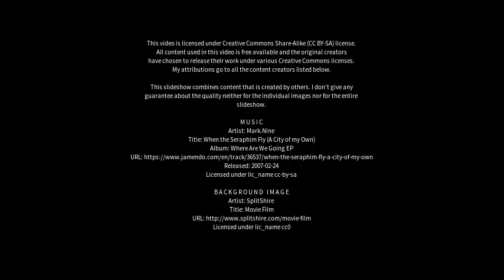Best places to visit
Best places to visit - Baharampur (India) Best places to visit - Slideshows from all over the world - City trips, nature pictures, etc.